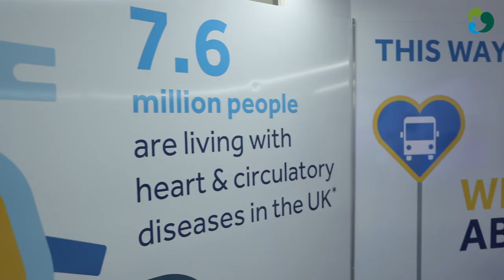Your Heart Matters - Manchester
This year, Heart Valve Voice and Valve for Life have been touring the country to TalkValveDisease and offer free stethoscope checks to the public. Here, in Manchester, we listened to over 400 hearts, with 12% of people found to have previously undetected heart conditions.

Heart valve disease is a common, serious, but treatable condition that affects over 1.5 million over 65s in the UK. However, awareness of the symptoms remains low. During our Your Heart Matters tour, we listened to thousands of hearts and reached millions with our message.